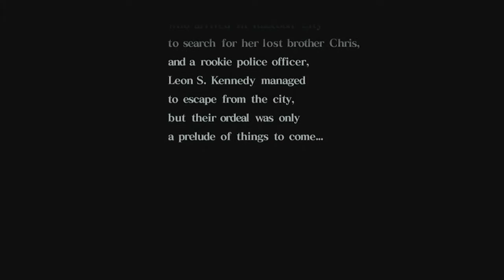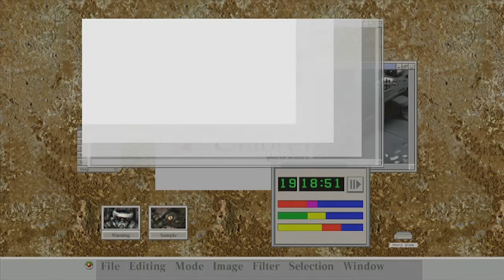Resident Evil Timeline: Code Veronica Part 1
Playthrough of Resident Evil Code Veronica - Part 1